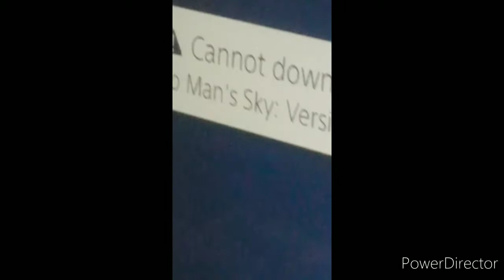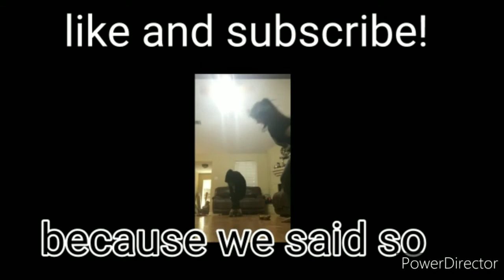(little sister rages playing) Little nightmares and gta5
why does my sister always rage that is so SAD! so SAD! oi soi SAD! also comment what she should play in the next (little sister rages playing) video!